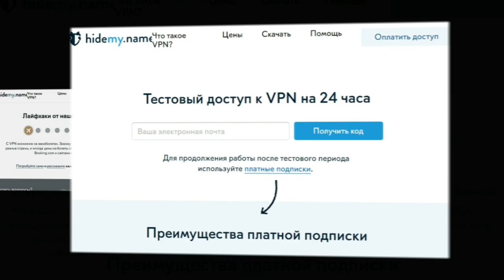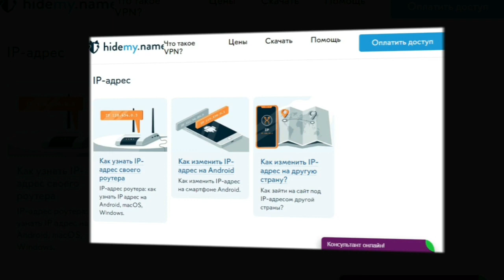VPN-сервис для свободного и безопасного интернета на всех устройствах.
VPN-сервис для свободного и безопасного
просмотров и отзывы на все самые популярные площадки.
Что делает VPN?
- Скрывает действия в сети
У вашего компьютера и телефона при работе в интернете
есть IP-адрес — это ваш публичный «паспорт».
Подключитесь к VPN и получите анонимный IP-адрес,
по которому невозможно узнать кто вы и где находитесь.